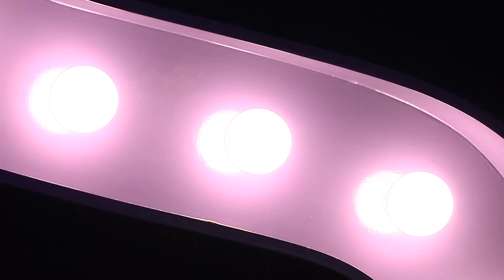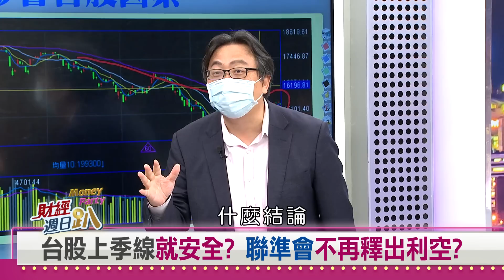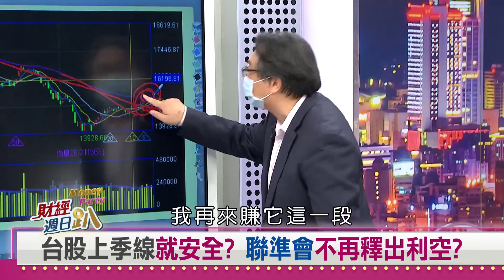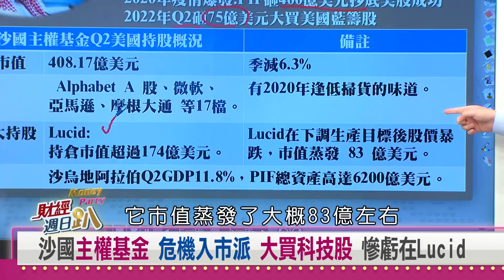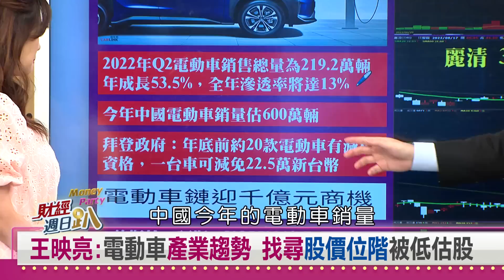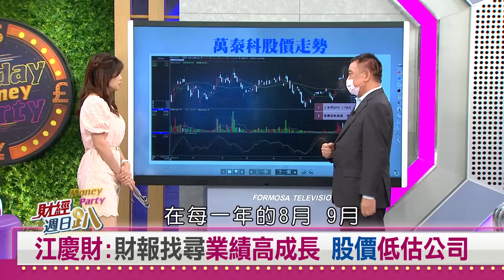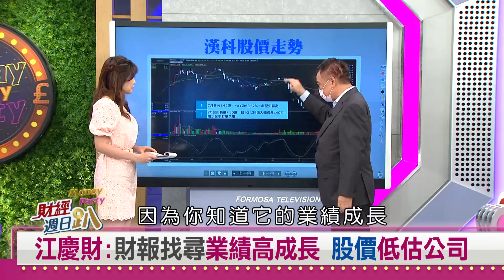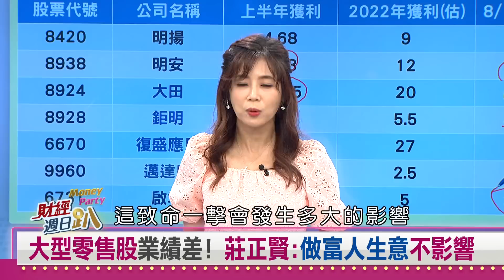【財經週日趴】王映亮：找尋電動車低估股 江慶財：財報績優高成長股 2022.08.21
台股反彈上季線 小白衝進場恐淪為豬仔
台股漲幅落後 烏俄年底有解多頭留伏筆?
台股上季線就安全? 聯準會不再釋出利空?
股神巴菲特 價值投資、危機入市門派
沙國主權基金 危機入市派 大買科技股慘虧在Lucid
索羅斯基金 女掌門人危機入市派 大買電動車股
大賣空主角貝瑞 總體經濟學派 Q2出清持股
美名校校產基金 著重資產分配 Q2減持股票
王映亮:投資參考索羅斯、沙國主權基金抄底派
王映亮:電動車產業趨勢  找尋股價位階被低估股
江慶財:基本面跟巴菲特做 技術面跟索羅斯做
江慶財:財報找尋業績高成長 股價低估公司
大型零售股業績差!莊正賢:做富人生意不影響

【主持人】
   邱沁宜

【特別來賓】
萬寶週刊總編輯  莊正賢
資深分析師      江慶財
資深分析師      王映亮
雲科大財金系教授 鄭政秉
電機博士         張勤煜